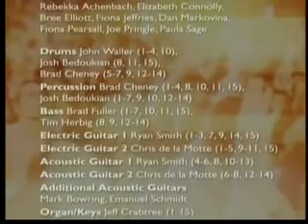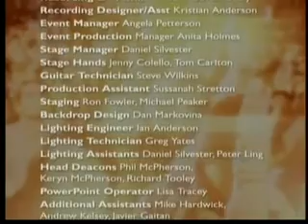Australian Worship Recordings#6b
Australian Worship Recordings